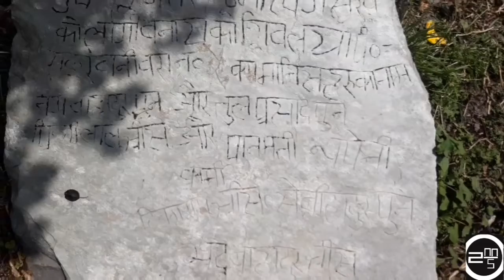Hadikota | Jaimini Na. Pa-10, Baglung | Best place for traveling on Jaimini